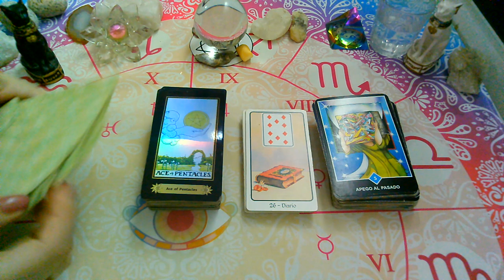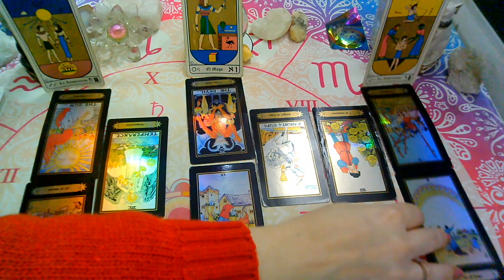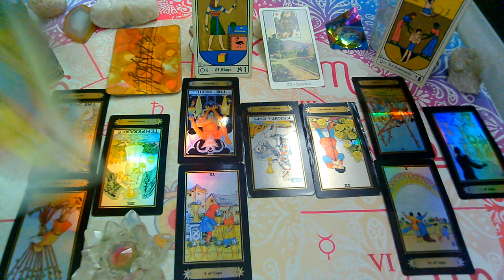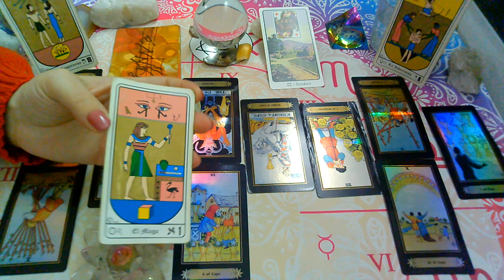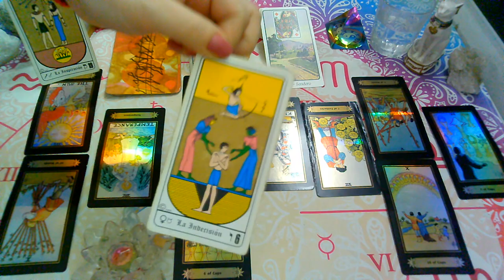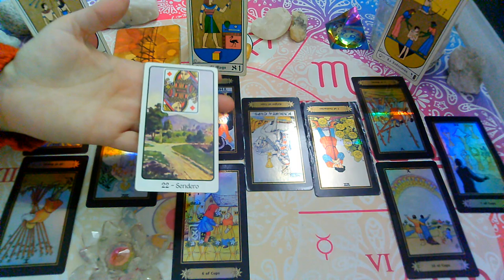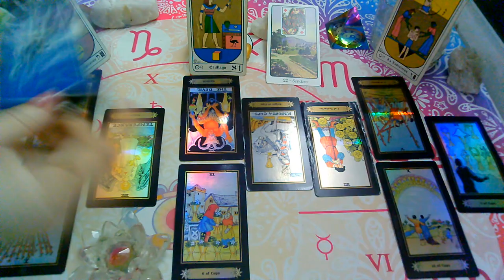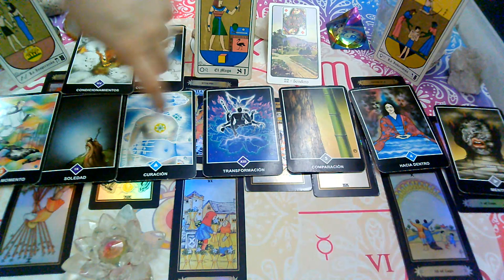JULIO 2020*ACUARIO*♒😍"EX PAREJA" Que siente?Que piensa?Que hará?(1ra Quincena)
💜FanPage FACEBOOK :
@Supernova tarot

Creative Commons.